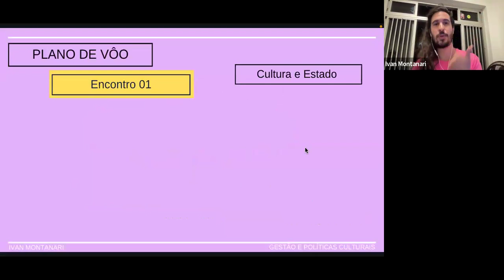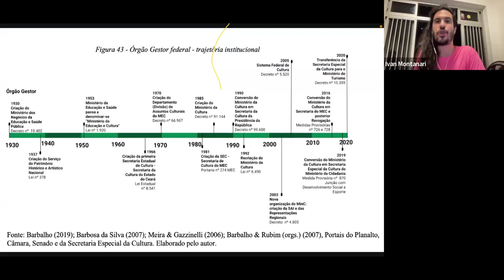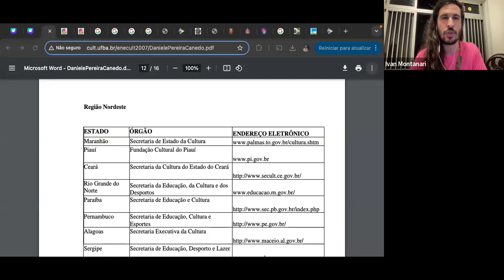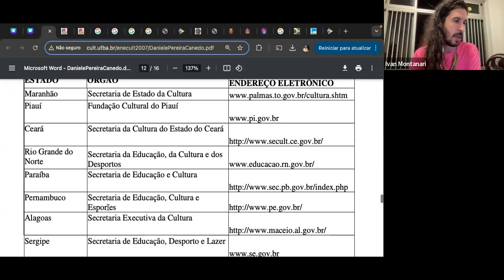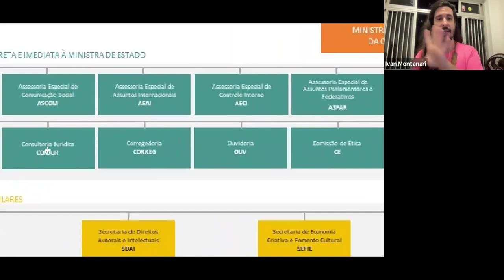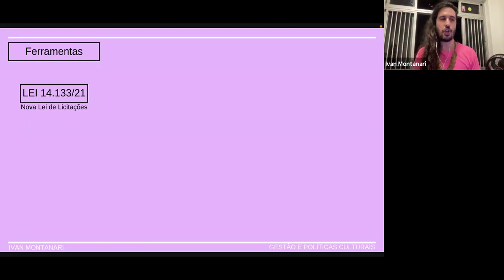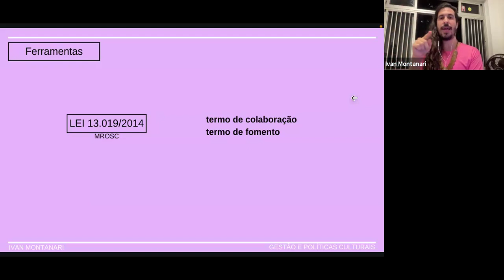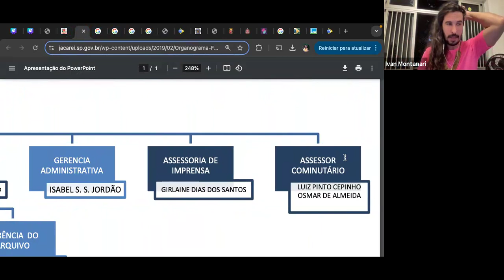"Sistemas de Cultura" com Ivan Montanari - Aula 05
A cultura vive um momento de retomada importante, não só com a recriação do Ministério da Cultura mas, principalmente, marcado pelo surgimento de novos mecanismos de fomento aprovados no ano passado e que serão implementados a partir de 2023. A Lei Paulo Gustavo (LPG) e a Política Nacional Aldir Blanc de Fomento à Cultura (PNAB) realizam um investimento federal em cultura inédito, por meio de transferências a estados e municípios que serão responsáveis por aplicar os recursos em projetos da sociedade civil. Cada uma a seu modo, ambas as políticas (LPG e PNAB) se conectam e induzem à estruturação do Sistema Nacional de Cultura (SNC), instituído na Constituição em 2012 e regulamentado em abril de 2024. O SNC é um sistema de sistemas, conecta sobretudo as três esferas de governo, havendo a existência de sistemas municipais e sistemas estaduais de cultura, além do próprio nível nacional.

Entre no nosso e acesse por lá o grupo de WhatsApp para receber informes de tudo que vai rolar.